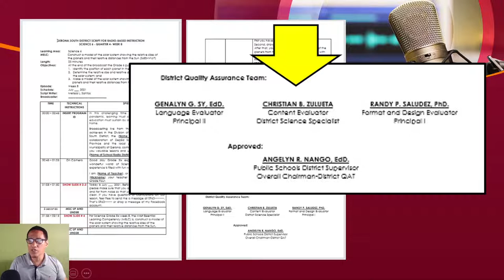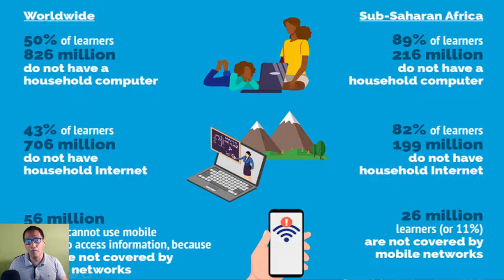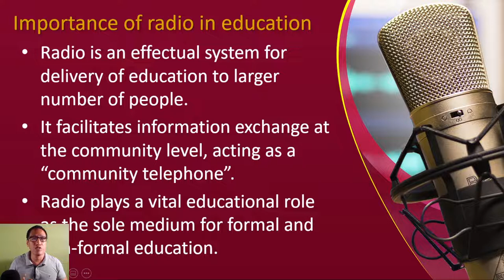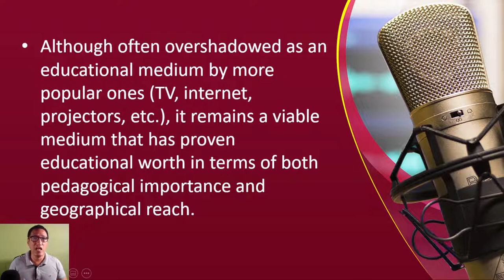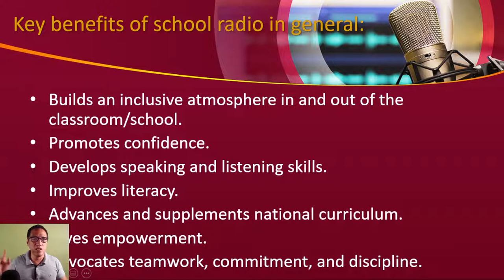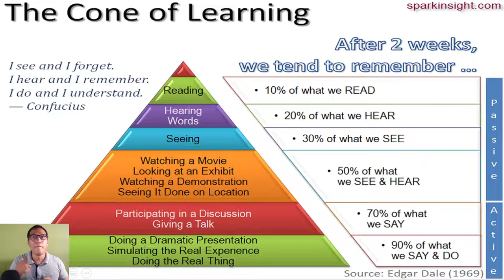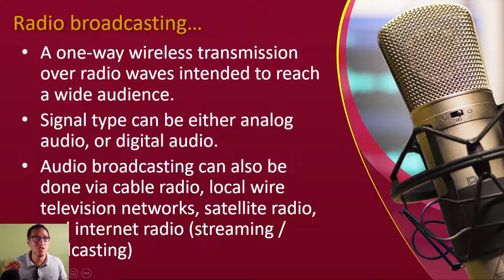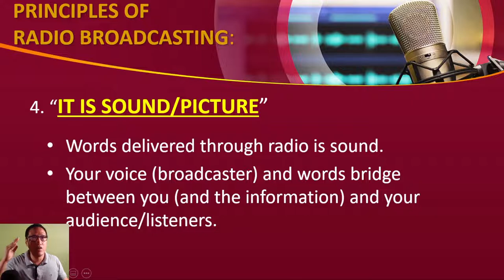Radio-Based Instruction (RBI) for Teachers │ Part 1: Principles of Radio Broadcasting for Education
This video in Tagalog is part 1 of my Radio-Based Instruction webinar speakership material that I used. In this particular video, I lecture about the "Principles of Radio Broadcasting for Education."

I will edit this description box to add the links for Part 2 and 3 once the videos are made available.

Thank you for supporting the channel. God bless, everyone, and stay safe.